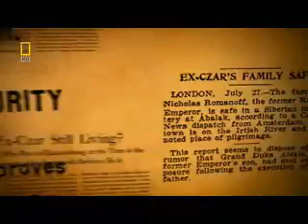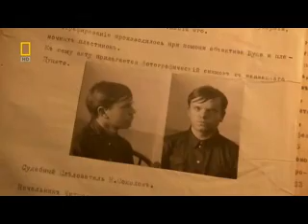National Geographic - Romanovs - The Missing Bodies part 1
National Geographic - Romanovs - The Missing Bodies